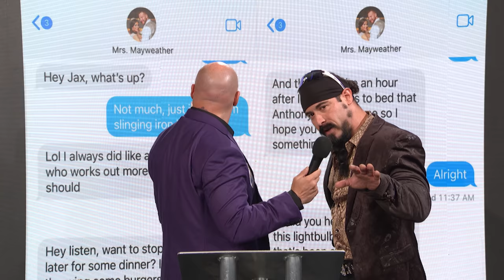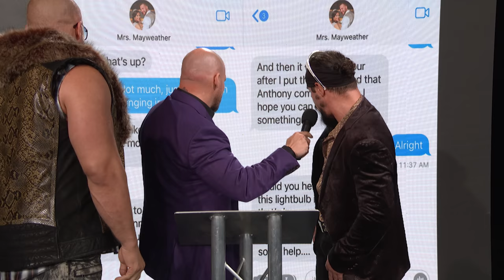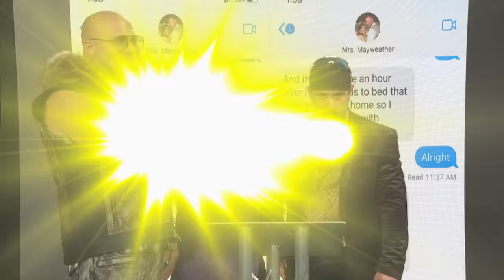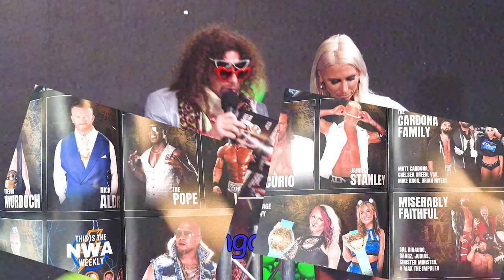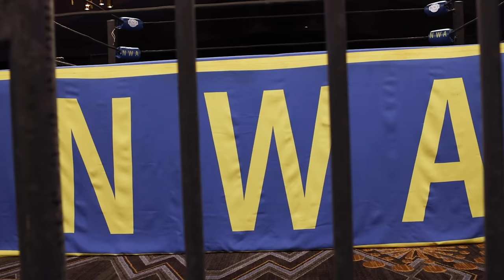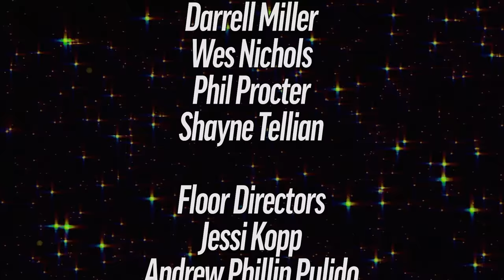Things Get WORSE For Matt Cardona! KARATE Exhibition! #1 Contendership! | NWA Powerrr S10E8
We're just under two week from Hard Times In New Orleans, and several matches on today's card will change the landscape of our supercard in the Big Easy!

Colby Corino has just one more challenge before his MLW Openweight Title opportunity against Davey Richards in New Orleans: Flip Gordon! What kind of momentum will Colby walk away with?

The Cardona-Freeman feud is one of the most fierce and unexpected rivalries in recent memory. Will tonight's Team War match bring this feud to a close? Find out as The Cardonas (VSK, Mike Knox, and Brian Myers) battle the Spectaculars (Rolando Freeman, Rush Freeman, and Brady Pierce) with Matt Cardona at ringside!

The Question Mark and The Question Mark II are scheduled to meet in a Mask vs Mask match at Hard Times 3, but today they'll meet for the first time in an official capacity in today's karate exhibition!

The number one contendership for the NWA World Tag Team Titles hangs in the balance as The Dirty Sexy Boys (Dirty Dango & JTG) take on The Hawx Aerie (PJ & Luke Hawx). Reigning and defending champions La Rebeliòn will certainly be watching this match closely.

At Hard Times In New Orleans, we Will be crowning a New NWA World Television Champion, whether it be Jordan Clearwater or AJ Cazana, and in today's main event, we're going to find out who will be challenging the new champion first! It's Judais, Gustavo Aguilar, and Big Strong Mims in three way competition!

Can't get enough of the NWA? Join NWA All Access now! Early access to NWA Powerrr, every NWA pay-per-view, and FITE exclusive content!